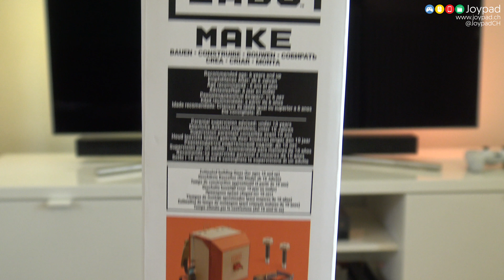Nintendo Labo - Unbox #72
Oh Nintendo! Solo tu potevi trovare il modo di venderci del cartoncino e al contempo renderci felici di averlo acquistato! Scopriamo assieme il Multi Kit e il Robo Kit di Labo per Nintendo Switch. Colla vinilica, forbici dalla punta arrotondata... fatto?!!